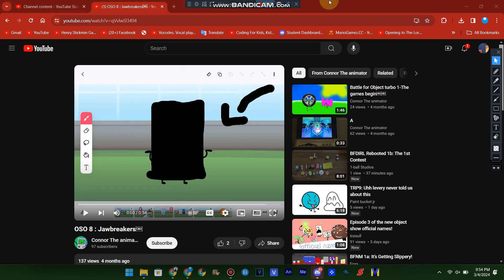SHUT UP Copy